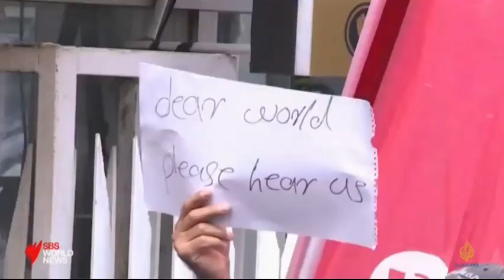Afghan Refugees In Indonesia 25 August 2021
Afghan Refugees In Indonesia